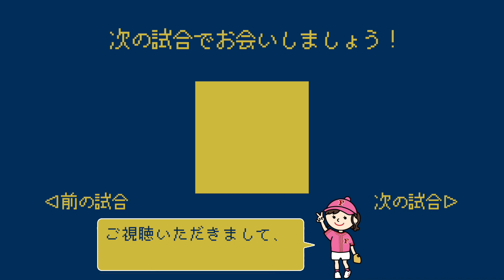日ハム vs オリックス【スーパーファミスタ4】野球は9回2アウトから,田中幸雄 / イチロー / 日本ハムファイターズ 対 オリックスブルーウェーブ/ ペナントレース 第39試合(130試合)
スーパーファミスタ4　イチロー　スーパーファミスタ　ペナントレース　リーグ戦　ファミスタ　ファミリースタジアム　スーパーファミコン　プロ野球　野球ゲーム　1995年　オリックスブルーウェーブ　オリックス　日本ハムファイターズ　日ハム　ファイターズ　ウインタース　片岡篤史　田中幸雄　広瀬哲朗　パリーグ　野田浩司　渡辺伸彦　西崎幸広　トレンディエース　トレンディ　BWチーム　Fチーム　ホームラン　本塁打
タイトル：スーパーファミスタ4
発売日：1995年3月3日
開発元：ナムコ（現・バンダイナムコ）
発売元：ナムコ（現・バンダイナムコ）
ジャンル：スポーツ（野球）
パ・リーグ
【オリックスブルーウェーブ選手】
［野手・スタメン］
イチロー（鈴木一朗）
福良淳一
藤井康雄
高橋智
キャブレラ（フランシスコ・カブレラ）
小川博文
田口壮
高田誠
勝呂壽統
［野手・控え］
柴原実
平塚克洋
本西厚博
岡田彰布
中嶋聡
仰木彬監督
［投手］
長谷川滋利
星野伸之
佐藤義則
野田浩司
高橋功一
野村貴仁
伊藤隆偉
渡辺伸彦

【日本ハムファイターズ選手】
［野手・スタメン］
広瀬哲朗
白井一幸
田中幸雄
マット・ウインタース
リック・シュー
片岡篤史
中島輝士
田村藤夫
鈴木慶裕
［野手・控え］
五十嵐信一
川名慎一
小川浩一
森範行
山下和彦
上田利治監督
［投手］
西崎幸広
河野博文
キップ・グロス
武田一浩
芝草宇宙
酒井光次郎
白井康勝
金石昭人